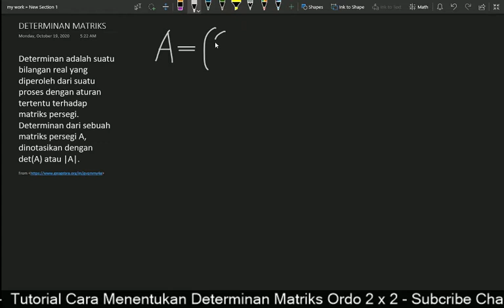Cara menentukan determinan matriks ordo 2x2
Bahan ajar pendukung pembelajaran jarak jauh